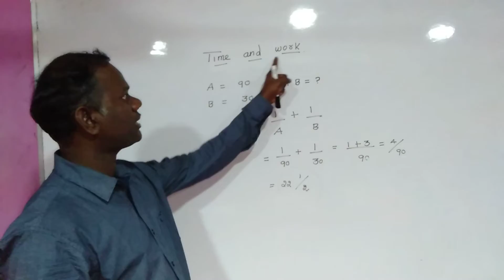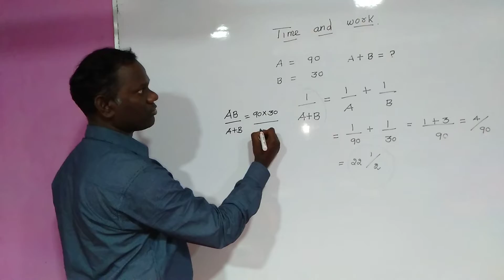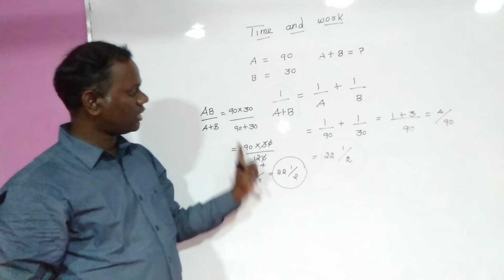APTITUDE - TIME AND WORK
தென்றல் IAS அகாடெமி காரைக்குடி...

Admission Open for the Following Exams:
UPSC | TNPSC | BANK | POLICE | SI | TET | TRB | SSC | RRB